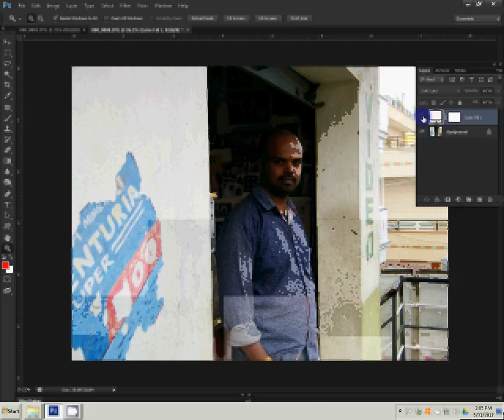Adobe Photoshop Tutorial hd photos